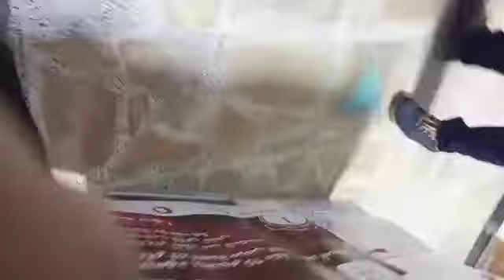السعادة في الحياة